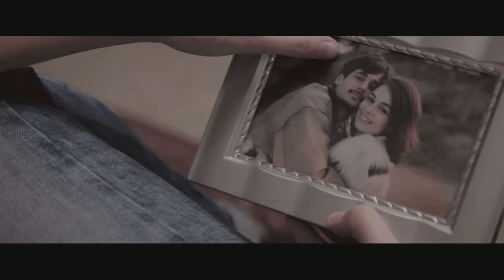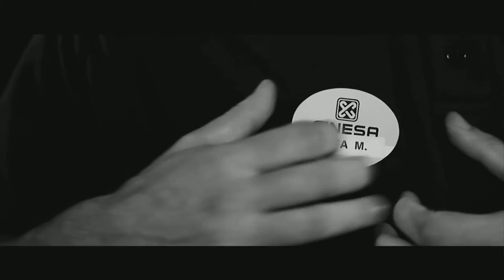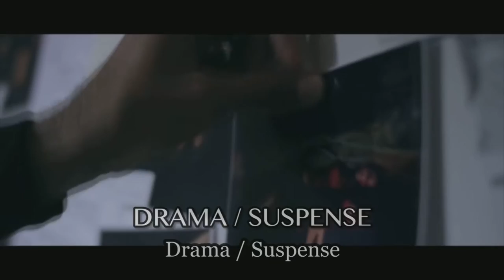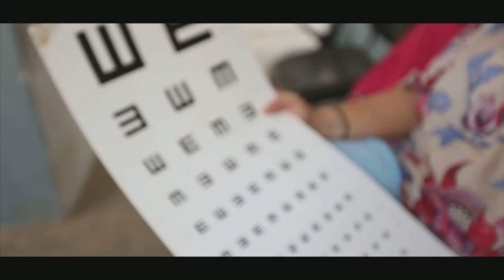Jesús Calderón - DEMO-REEL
Sample of different musical genres composed by Jesús Calderón since 2007.
Music composed & Produced by: Jesús Calderón